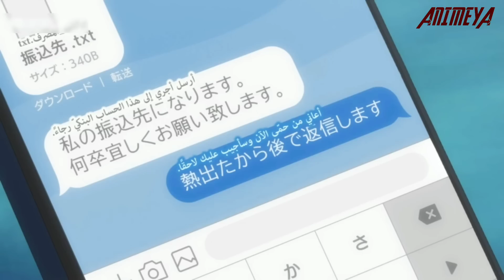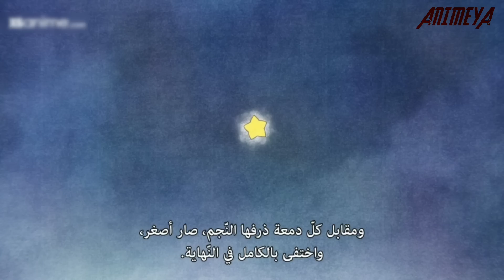شاب لمس مساعدته في مكان حساس بالخطأ لتفرض عليه أن يتزوجها 😱 2️⃣ | ملخص أنمي كامل Otonari ni Ginga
منذ وفاة والدهم كافح ايشيرو كوغا لدعم شقيقيه الصغيرين معتمدا على لا شيء سوى ميراث صغير وشغفه برسم المانجا لكن أصبح من الصعب مواكبة مسؤولياته المتزايدة ومواعيده النهائية خاصة بعد استقالة آخر مساعدين له لمتابعة أحلامهما تمامًا عندما يقترب من نقطة الانهيار تتقدم شيوري غوشيكي الجميلة والكفء بشكل مخيف لتصبح مساعدته الجديدة ولكن هناك شيء آخر حول غوشيكي وسرعان ما وجد كوغا حياته مقلوبة رأسًا على عقب.

رومانسي كوميدي سينين
تصنيف: 🧡
رومانسي 🧡
شونين 🧡
كوميدي 🧡